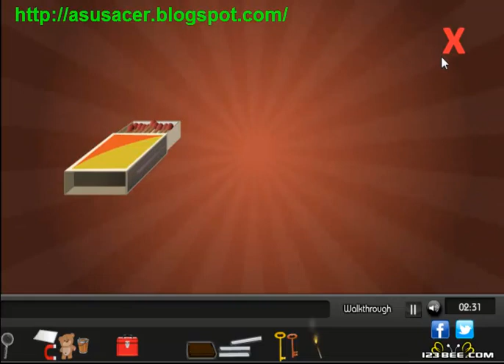Wooden Mansion Escape - walkthrough